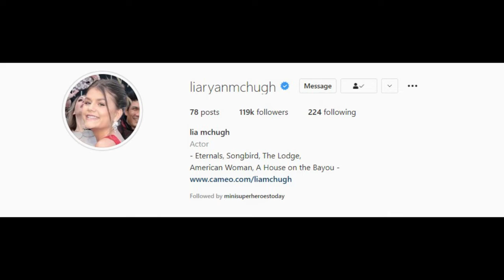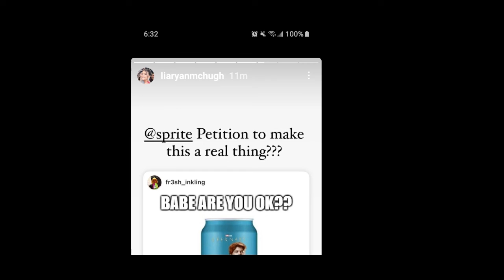Sprite's actress from eternals liked my meme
This is the best day of my life